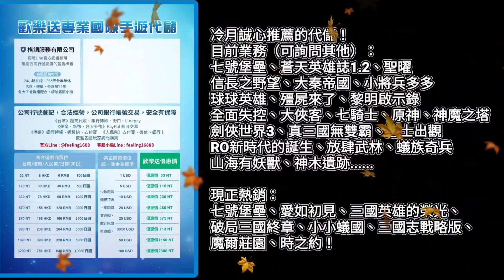【Clash Royale 皇室戰爭】隨機卡組2v2挑戰！冷月開雷大作戰！？《冷月遊戲》